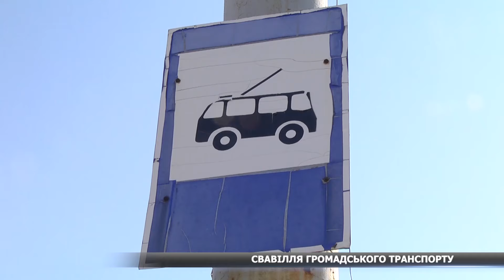Коли сумчани поїдуть «за хрін»?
Чергове покращення: як не сьогодні, так завтра. Цього разу воно торкнеться громадського транспорту Сум. Вкотре дорожчає проїзд у тролейбусах та комунальних автобусах. А також – зміни для маршруток. Про транспортні новації розповість Альона Щербакова.